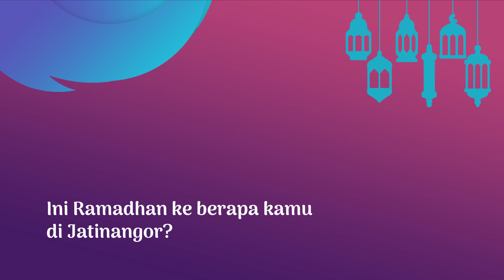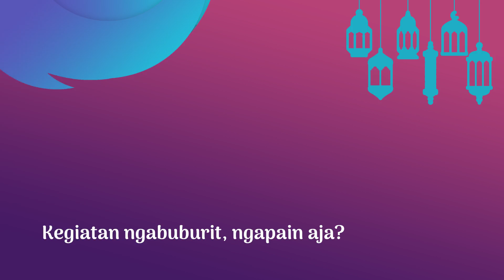Kema Talk #3 : Tradisi Ramadhan di Jatinangor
Halo Kema Unpad!
Bulan Ramadhan kamu udah ngapain aja nih di Jatinangor?
Yuk, intip keseruan tradisi bulan Ramadhan di Jatinangor!

Departemen Media Informasi
BEM Kema Unpad 2018
Satyagraha